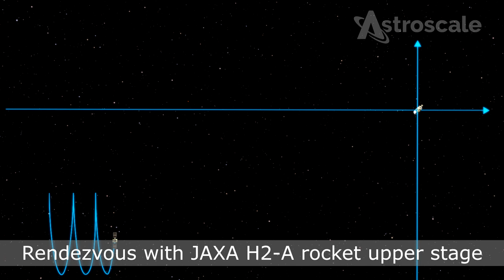ADRAS-J | Active Debris Removal by Astroscale - Japan | Concept of Operations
The ADRAS-J mission will be the world’s first attempt to safely approach and characterize an existing piece of large debris through Rendezvous and Proximity Operations and is the start of a full-fledged debris removal service.

The ADRAS-J spacecraft was selected by the Japan Aerospace Exploration Agency’s for Phase I of its Commercial Removal of Debris Demonstration Project, one of the world’s first technology demonstrations of removing large-scale debris from orbit. ADRAS-J will demonstrate safe and secure approach — known as RPO — with a client space object and will obtain images of and other data about that object, delivering observational information to better understand the space debris environment. ​